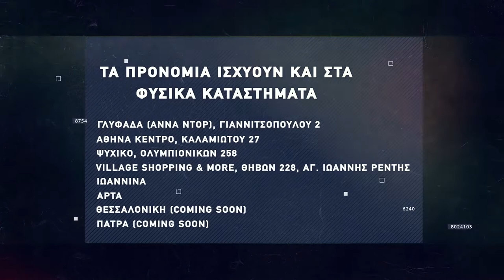Basketaki Summer League - Circle BC Vs Hoopers (22/06/22)